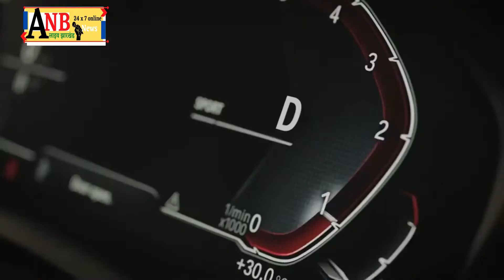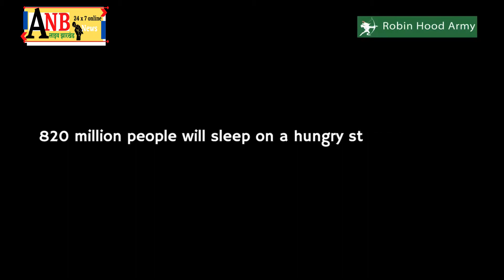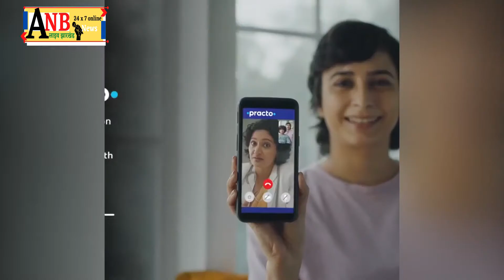राष्ट्रपिता महात्मागाधीजयती के अवसर पर हजारीबागसदर विधायक के साथ कई गण्य मान लोगो ने माल्यार्पण किया